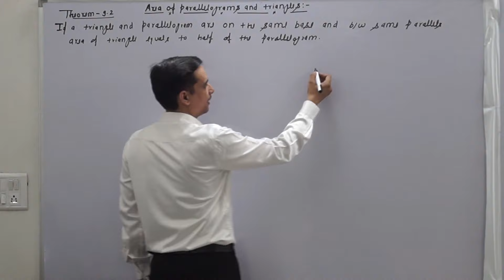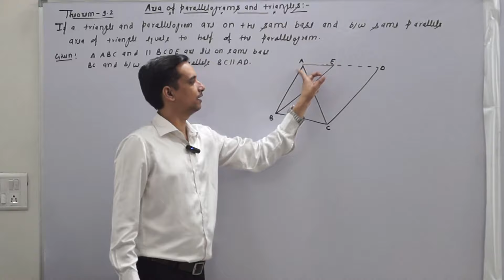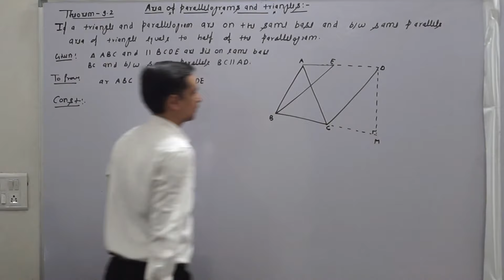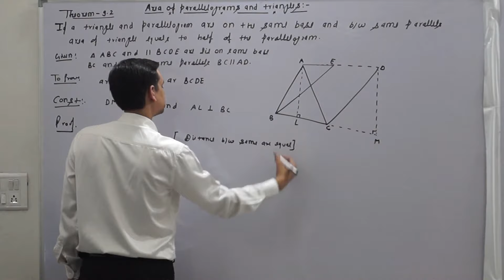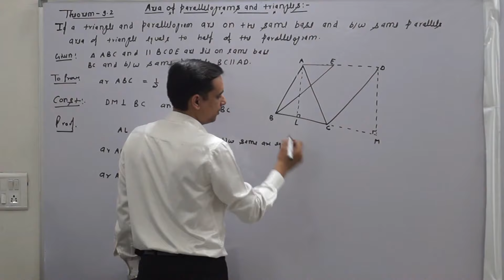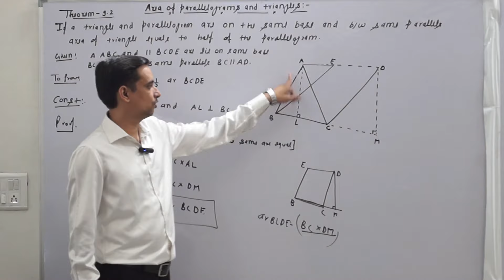CLASS 9 | EX.- 9.2 | AREAS OF PARALLELOGRAMS AND TRIANGLES | Part-2 | NCERT